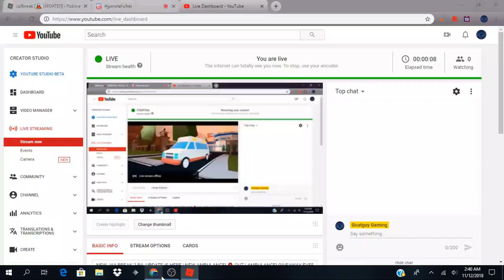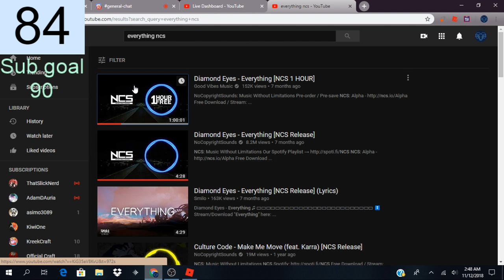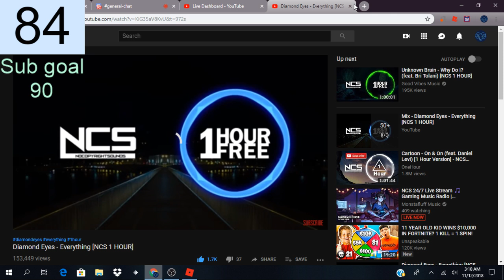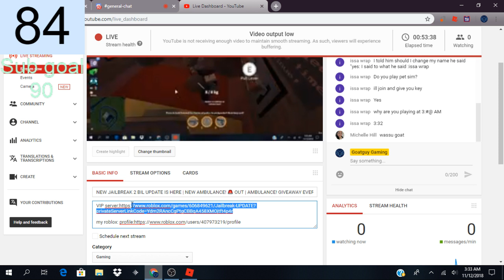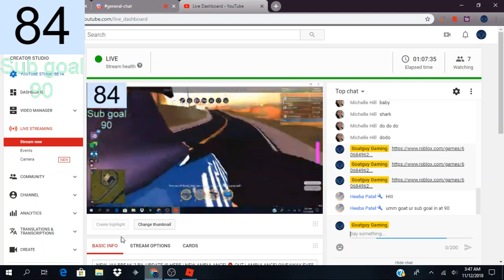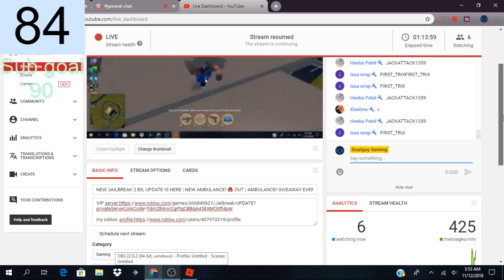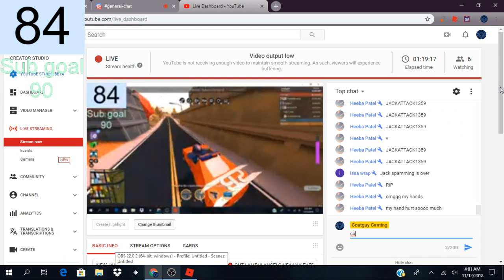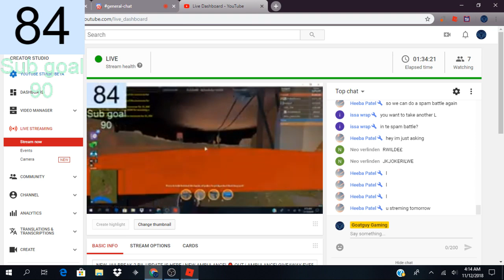NEW JAILBREAK 2 BIL UPDATE IS HERE | NEW AMBULANCE! 🚨 OUT | AMBULANCE! GIVEAWAY EVERY 2 SUBS!